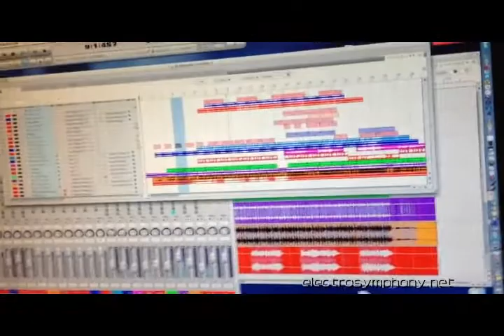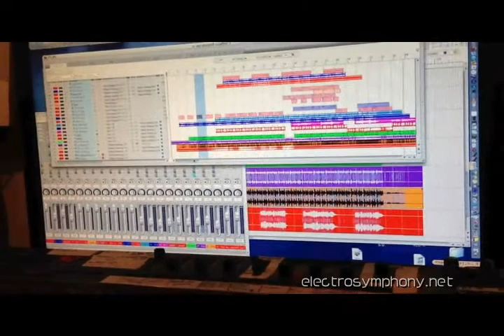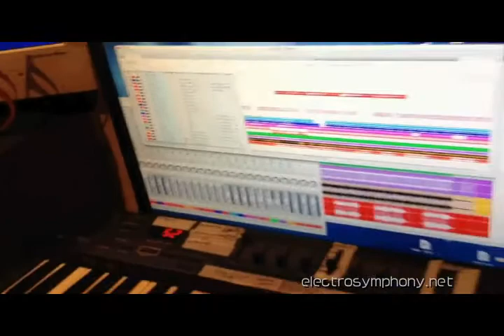Digital Performer6 still running The Electrosymphony Ken’s workstation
The Electrosymphony composer and arranger Ken’s music workstation in Tokyo,Japan.
He explain about original arrange Scarborough Fair.
The Electrosymphony was formed by Thomas Zinnen＆Ken Suzuki  in Tokyo,Japan since 2009.Band style is Jazz/Soul oriented Ambient&Groove.Justina Summit joined in band as official member from 2014.

Migratory Studio 2014